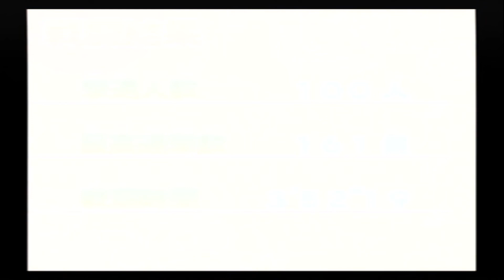【NARUTOナルティメットアクセル２】１００人組手 中級